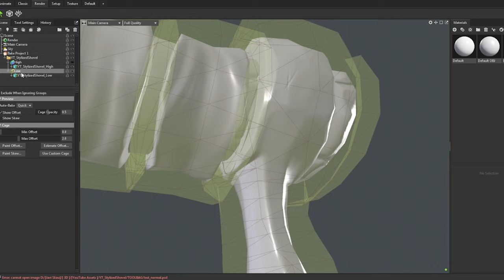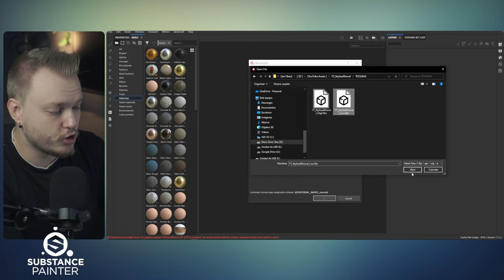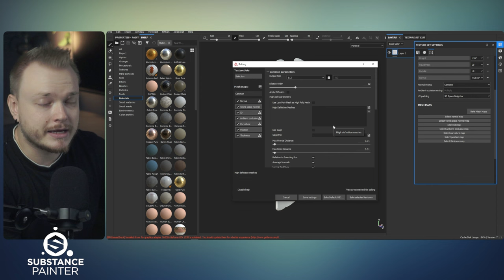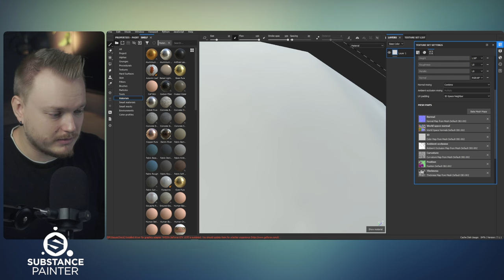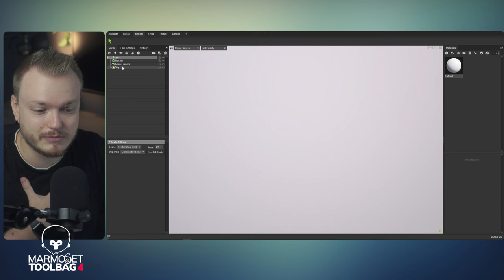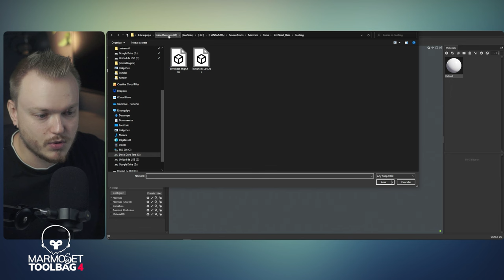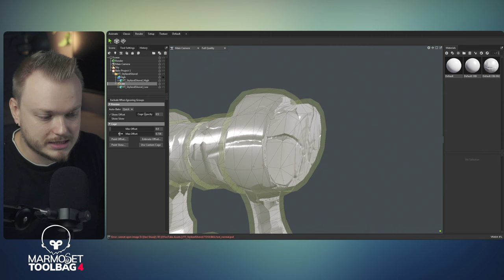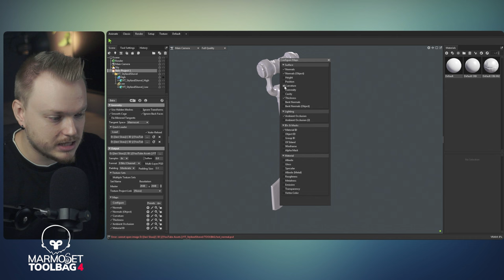Baking de Texturas para Videojuegos AAA - Guía para Principiantes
En este video, te traemos una completa guía para principiantes sobre el baking de texturas en videojuegos AAA. Aprenderás cómo utilizar Substance Painter para texturizar tus modelos 3D de manera efectiva. Este tutorial en español es ideal para artistas 3D que desean mejorar sus habilidades en el desarrollo de videojuegos, especialmente en la creación de texturas avanzadas.

A lo largo del video, exploraremos el proceso creativo para hacer bake de texturas, asegurando que entiendas cada paso necesario para integrar tus texturas en juegos indie o AAA. Descubrirás técnicas útiles y consejos prácticos que te ayudarán a dominar el arte de texturizar en Substance Painter. Si estás interesado en el desarrollo de videojuegos y quieres aprender cómo hacer texturas que realmente destaquen, este tutorial es perfecto para ti.

No te pierdas esta oportunidad de elevar tu trabajo como artista 3D y llevar tus proyectos al siguiente nivel. ¡Dale play y comienza tu viaje en el mundo del baking de texturas!